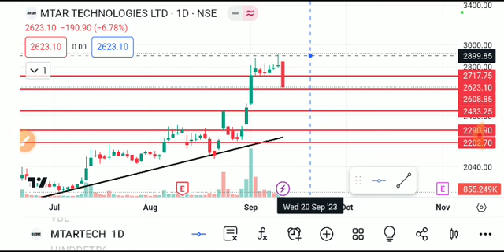MTAR TECHNOLOGIES SHARE LATEST NEWS TODAY,MTAR TECHNOLOGIES SHARE ANALYSIS,MTAR TECH SHARE TARGET